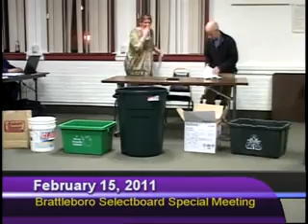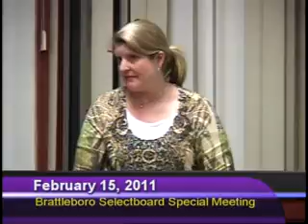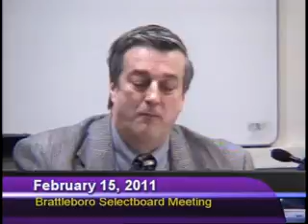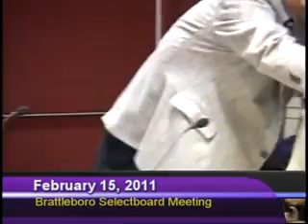Brattleboro Selectboard Mtg: 2/15/2011